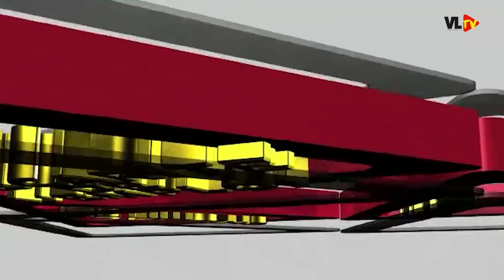COVID-19 : LA NOUVELLE VARIANTE EST REDOUTABLE ET CONQUIERT L'AFRIQUE. LE DBM INVITE À LA VIGILANCE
Les chiffres augmentent au Bénin. 732 malades sous traitement, 56 décès désormais.  Découvrez la situation en Afrique et dans le monde.

Le développement ici
Site : videoleader.bj
*VIDEO LEADER, Numériser votre vie!*
📱: *95968153*